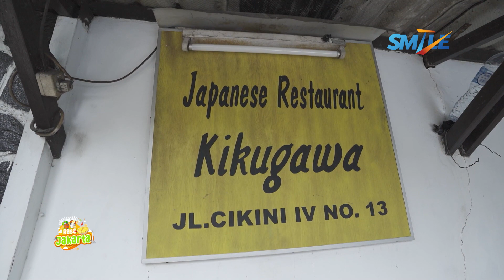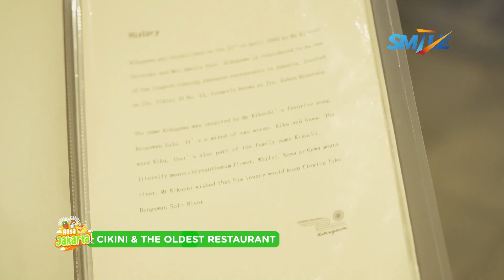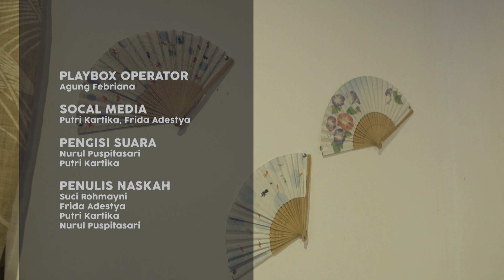RASA JAKARTA - KIKUGAWA RESTAURANT